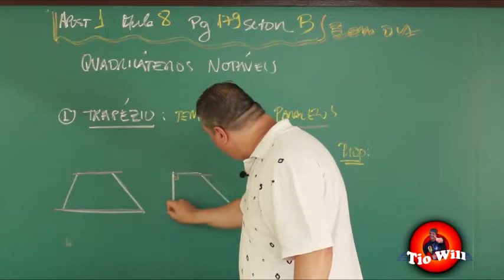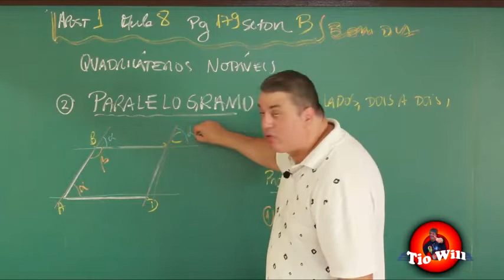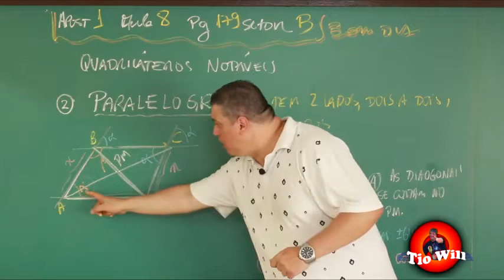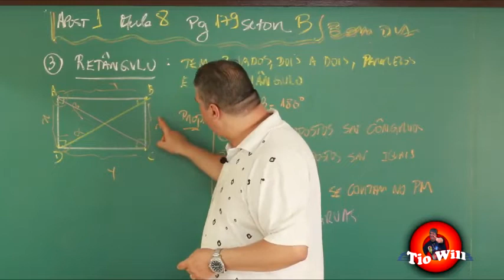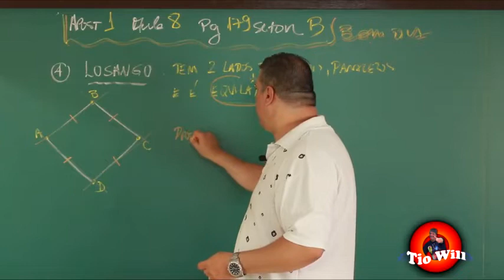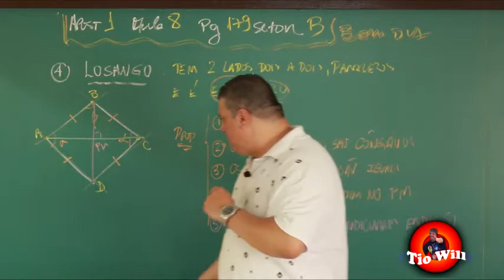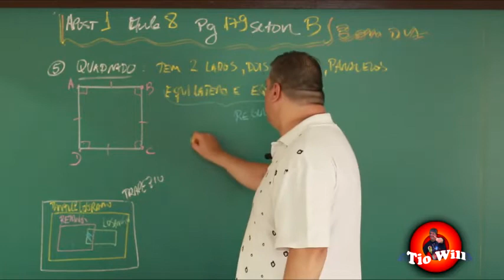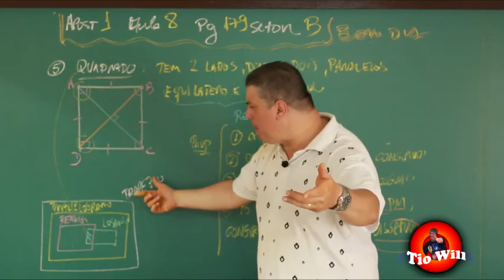Quadriláteros Notáveis - Teoria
Aula gravada para o dia 08 de Abri Turma MED - teoria